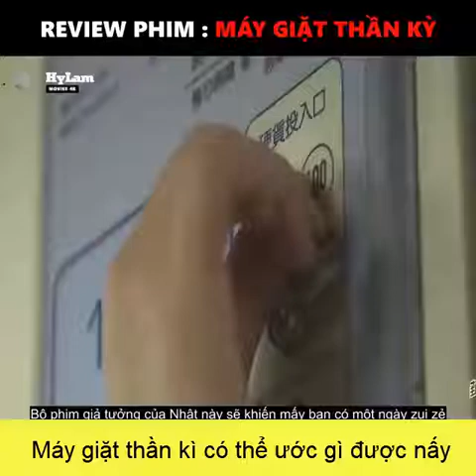Tóm tắt phim | Tóm tắt phim hài | Máy Giặt Thần Kì | Review phim mới ep 143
Chiếc Máy Giặt Thần Kì Phim Hàn. Review Phim 18+ Chiếc Máy Giặt Thần Kì Phim Hàn 18+